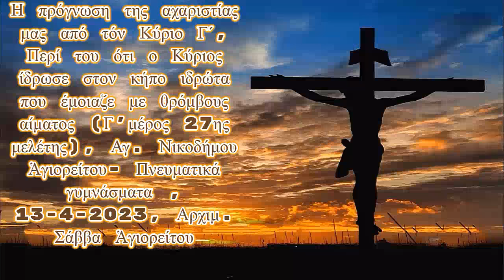Ἡ πρόγνωση τῆς ἀχαριστίας μας ἀπό τόν Κύριο Γ΄, Ἁγίου Νικοδήμου, 13-4-2023, Ἀρχιμ. Σάββα Ἁγιορείτου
ΚΗΡΥΓΜΑ_Η πρόγνωση της αχαριστίας μας από τόν Κύριο Γ΄, Περί του ότι ο Κύριος ίδρωσε στον κήπο ιδρώτα που έμοιαζε με θρόμβους αίματος (Γ' μέρος 27ης μελέτης ), Αγ. Νικοδήμου Ἁγιορείτου- Πνευματικά γυμνάσματα , 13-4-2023, Αρχιμ. Σάββα Ἁγιορείτου